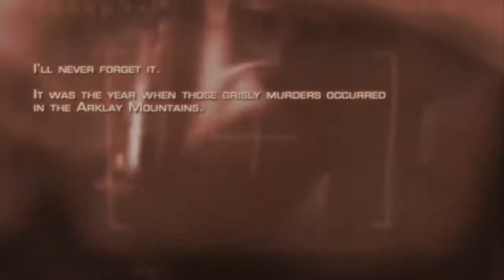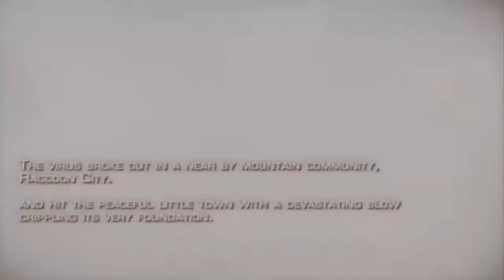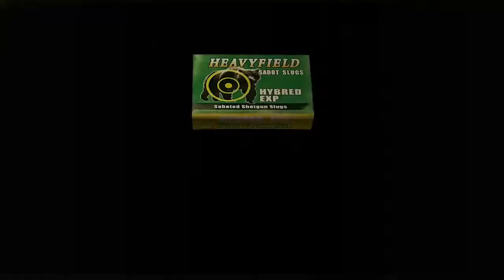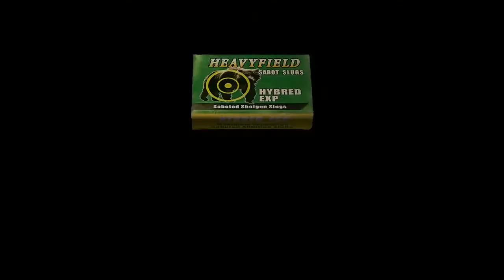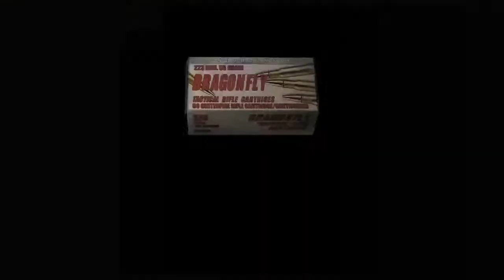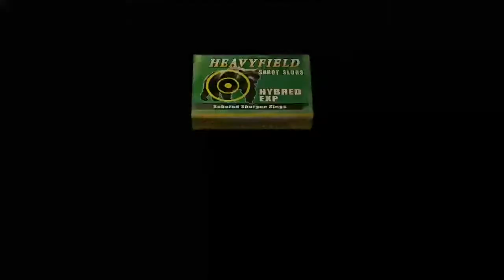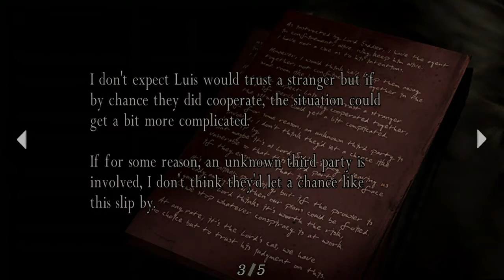Resident Evil 4 HD Edition - Entered The Village (Xbox One)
Now playing Resident Evil 4 HD Edition. Leon heads to the small village to find the whereabouts of the President's daughter Ashley. Apparently something seems off about the village and the people living there.